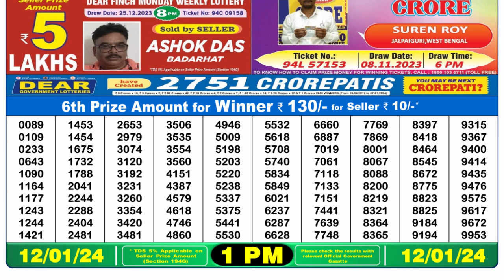🔴Dear Lottery Sambad Live 1pm today 12.01.24 Nagaland State Lottery Result